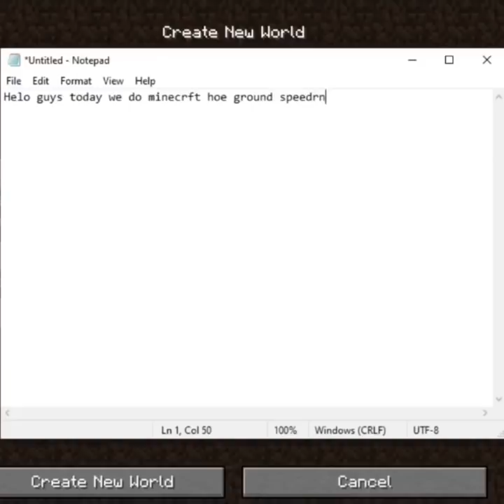The Ultimate Minecraft Speedrun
Try and beat that...

Youtube can you please recommend this to the legendary land of Short Stories